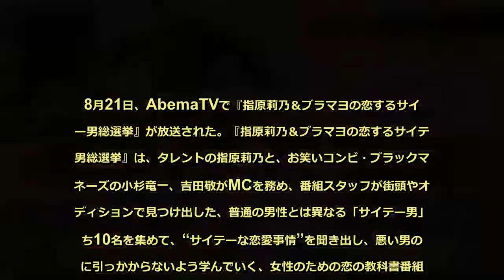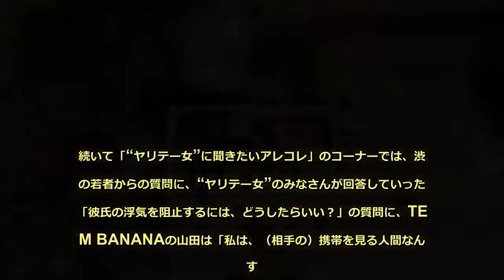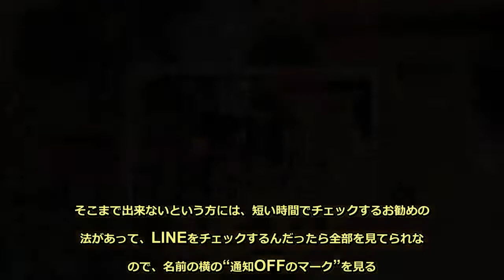フリーアナ塩地美澄の“ノーパンに見える”テクに騒然！ - めるも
8月21日、AbemaTVで『指原莉乃＆ブラマヨの恋するサイテー男総選挙』が放送された。『指原莉乃＆ブラマヨの恋するサイテー男総選挙』は、タレントの指原莉乃と、お笑いコンビ・ブラックマヨネーズの小杉竜一、吉田敬がMCを務め、番組スタッフが街頭やオーディションで見つけ出した、普通の男性とは異なる「サイテー男」たち10名を集めて、“サイテーな恋愛事情”を聞き出し、悪い男の人に引っかからないよう学んでいく、女性のための恋の教科書番組。この日の放送回では、「夏だからヤリテー女大集合SP」と題して、いつものサイテー男たちではなく、フリーアナウンサーの塩地美澄、恵比寿マスカッツ1.5の神崎紗衣、お笑いコンビ・TEAM BANANAの山田愛実、グラビアアイドルの小柳歩、パラリーガルの城戸梨沙、エバンジェリストのマドカ・ジャスミン、シンガーソングライターのしんどうくみ、イラストレーターのこめ、立ち飲み屋店長の麻倉まりな、フリーターの野添百華ら、通称“ヤリテー女”こと、“男を手玉に取るやり手の女”たちが出演。最初のテーマ「男を落とす夏のテクニック」では、恵比寿マスカッツ1.5の神崎が「私は自然にやっちゃう癖なんですけど、男性と食事とかした後、夏だから暑いし帰りにコンビニに寄ってアイスを買うけど、最後まで食べられないので『もう食べて』と、（相手に）言っちゃう。だって、アイスを最後まで食べられない子って、めっちゃ可愛くないですか？」と発言。続いて、“ノーパン”と発表したフリーアナウンサーの塩地は「撮影でスカートを履く事が多いんですけど、スカートの中に“肌色のスパッツ”を忍ばせておいて、チラッと見えた時に、“あれ？何も履いてないの？”みたいな。男性がドキドキしてくれるのかな？ と思って、勝手にやっています」と説明。実際に塩地のスカートの中を覗いた指原は「意味分からない光景。スゴイ！」と驚き、小杉も「これは（ノーパンに見える）高等テクニック！ 衣装で使えるんじゃない？」と指原に勧めると、「どういう気持ちで、ノーパンで踊るんですか!? 私、ノーパンと思わせて踊る意味ない」と返し、スタジオに笑いが起こった。続いて「“ヤリテー女”に聞きたいアレコレ」のコーナーでは、渋谷の若者からの質問に、“ヤリテー女”のみなさんが回答していった。「彼氏の浮気を阻止するには、どうしたらいい？」の質問に、TEAM BANANAの山田は「私は、（相手の）携帯を見る人間なんです。それは付き合う前に必ず申告するようにしていて、対策がとれるので勝手に見るようにしている。芸人の先輩の彼とお付き合いしているんですけど、一時期彼のTwitterに勝手にログインしている時期があったんです」と明かし、スタジオが騒然とする中、「アカウント名とパスワードさえあればログインできるので、男の人が考えるパスワードは、たかが知れているじゃないですか？ それで入って、私にも常にDMが届くようにやったりとか。そこまで出来ないという方には、短い時間でチェックするお勧めの方法があって、LINEをチェックするんだったら全部を見てられないので、名前の横の“通知OFFのマーク”を見る。あと“非表示リスト”というのがあるので、“非表示リスト”も1度チェックする。あとは、“乗り換え案内”です。“乗り換え案内”を使うと、今まで（彼が）調べた駅が出てくるじゃないですか？ その中で、彼が行くはずのない場所を覚えておいて、さりげなくその場所について話す。（彼が）やましくない事で行っていたら話すし、そこで『行った事ない』と言ったら、“その場所に何かある”という風になる」と細かく解説したところで、吉田がたまらず「もうやめろ！俺、弁護士と喋っているのかと思った」とコメント。指原も「スゴイ！」と、山田のテクニックに驚きを隠せない様子だった。その他「どうでもいい男からのLINEを上手にかわすには？」など、とっておきのテクニックの数々は、見逃した番組を視聴できる「Abemaビデオ」で、無料で楽しめるので、ぜひチェックを。（C）AbemaTV